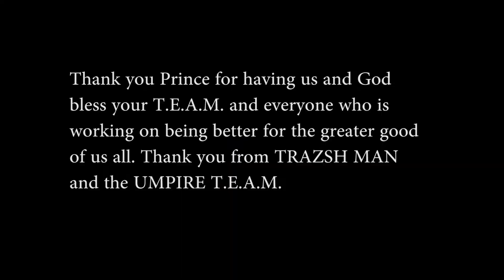LIVE PERFORMANCE Trazsh Man END OF ENTITLEMENT CONCERT